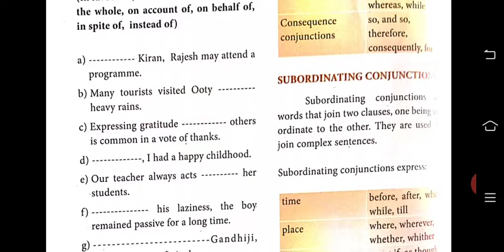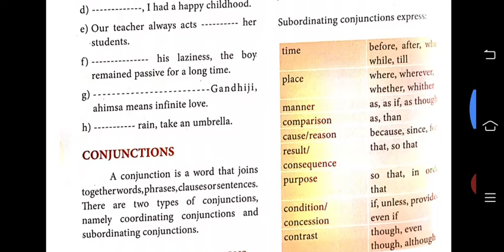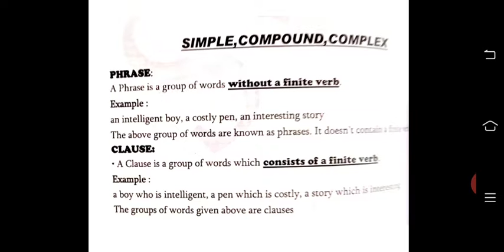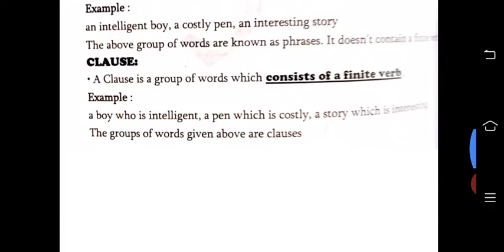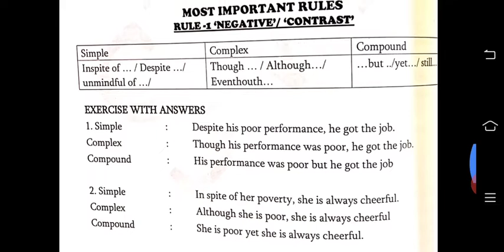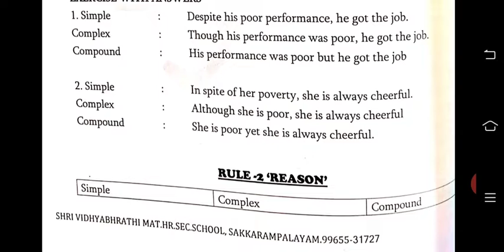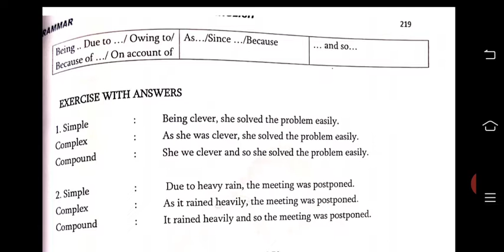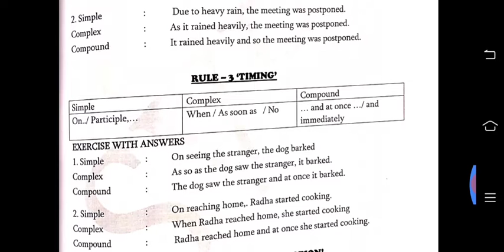+1ENGLISH|UNIT-6|GRAMMAR|PART-1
TRANSFORMATION OF SENTENCES RULE 1-3 WITH EXAMPLES